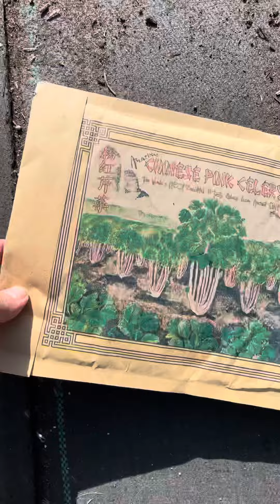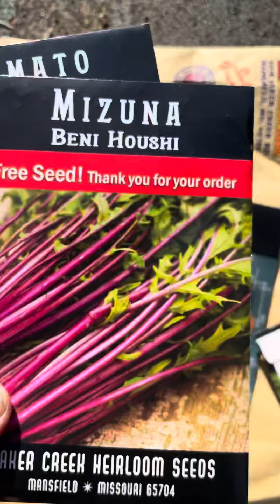Baker Creek unboxing seeds for the 2023 grow season